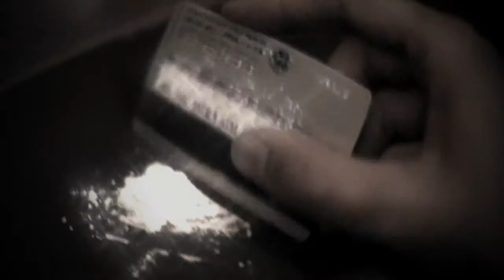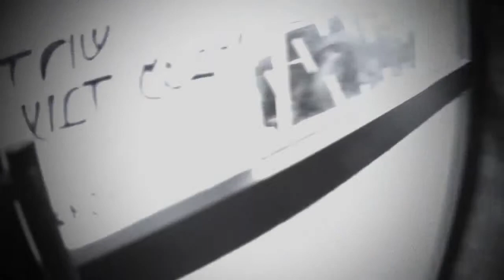The Genders - Rock Bottom